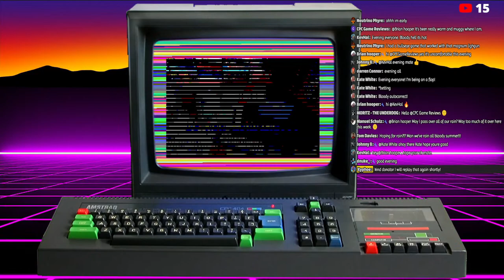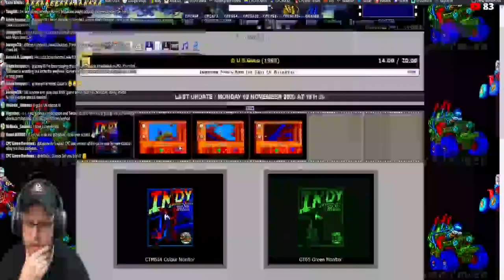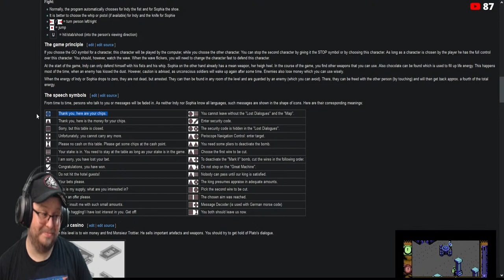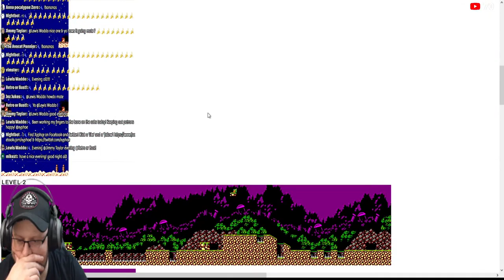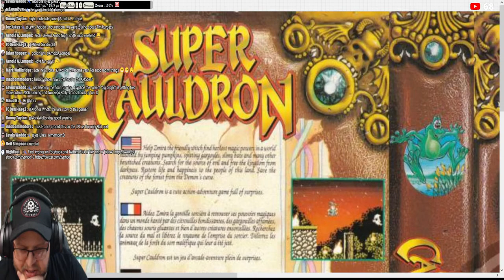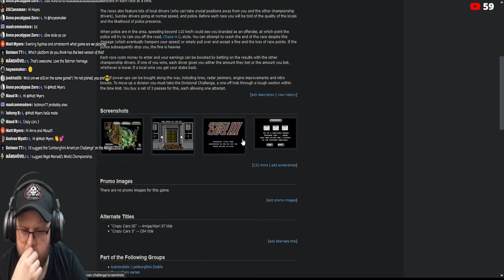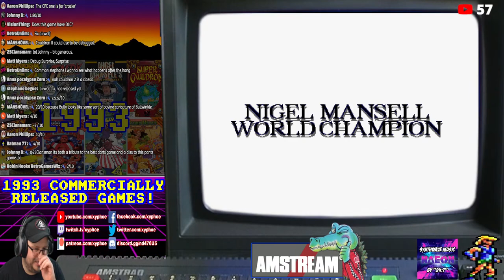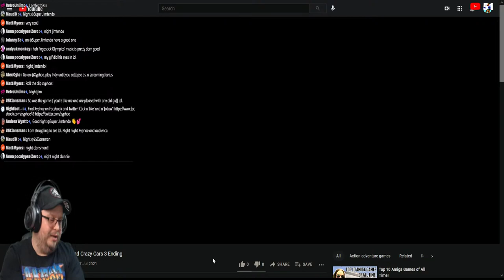[AMSTRAD CPC] AMSTREAM 🕹 1993 - The Last Ever Commercially Released Amstrad Games! 😱💥(All The Games)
Friday 16th July 21:00 (BST)

00:00 Intro & Greetings
31:56 Wrestling Superstars
51:27 Indiana Jones & The Fate Of Atlantis
2:06:50 Super Cauldron
2:44:11 Robin Hood Legend Quest
3:00:53 Crazy Cars 3
4:19:53 Bully's Sporting Darts
4:30:50 Nigel Mansell's World Championship
4:49:23 Prehistorik 2
5:07:02 Crazy Cars 3 Ending!

Tonight on the Amstream we are taking a nostalgic walk down memory lane as we remember...

💥1993! 💥
😱 The Last Ever Commercially Released Amstrad Games! 😱

The year 1993 sadly saw only a small number of Amstrad games, the 8-bit market was all but dead - but there was still some talented coders and artists determined to make great Amstrad games! We're going to take a look at all 8 games released that year and seeing if they were a fitting swan song for our beloved CPC! (Spoiler - at least 2 were some of the best ever Amstrad games...!)

I also want to know if YOU were still using your Amstrad and buying games in 1993, or had you already moved on? 🤔 Let me know in the chat! 🤪

Games featured - Wrestling Superstars, Indiana Jones & The Fate Of Atlantis, Super Cauldron, Crazy Cars 3, Robin Hood Legend Quest, Bully's Sporting Darts, Nigel Mansell's World Championship, Prehistorik 2!

It's sure to be a nostalgic AMSFUN night!

Amstraddler
Andrea Wyatt
Anna Zero
Batman77
Ben Nicholls
Big Juffer
Borilla
Brian Hooper
Chief89
Chris Mcgilvray
Chris Milner
Chris Weatherley (Novabug)
Craig Harrison
Crazy_Borg
Darren Carle
Dave Velociraptor
David Jenner
David Wykes
Devilmarkus
dnuke_
empty fortress
Ervin Pajor
Gareth Sloane
Gezza The Masked Reviewer
Gorkur
Greig Mcgregor
GreyBot
Henri Medot
Jimmythebantam
Jezjukes
JohnnyI3oy
Kazumi
Kev Hal
Kim Justice
Lewis Waddington
Lucas Rainford
Manshovel
Manuel Schulz
Matt Corbin
Maud N
Mikey Smith
Murray Robertson
Neil Lovely
Old Style Gaming
oxo good
Paul Barrick
Paul Walker
Pete Walker
Phil Sandiford
Philip Barrass
Rachel McGowan
Respergu
Retro Or Bust!
Retrosheep (AlanB)
RetroUnlim.com
Richard Vivash
Robert Berry
Robin Hooke
Ross Gardner
Scott Bailey
Scott Main
Scott Robertson
Simon Osborne
Talon Skave
Tech Nick
The Avocet Pannier
Thomas Flavell
Wayne Jordan

♪ Music! ♪